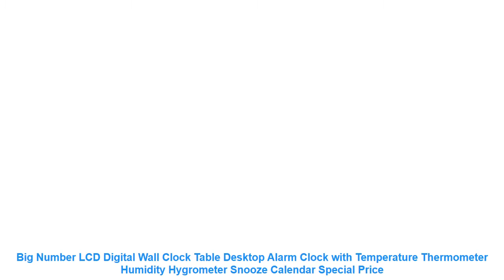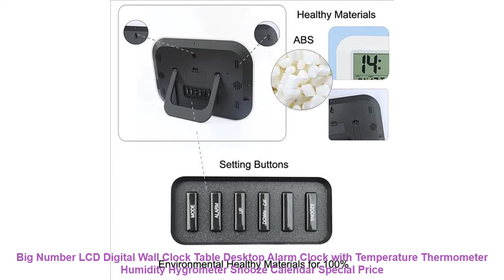Big Number LCD Digital Wall Clock Table Desktop Alarm Clock with Tempe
Big Number LCD Digital Wall Clock Table Desktop Alarm Clock with Temperature Thermometer Humidity Hygrometer Snooze Calendar Best Price

Others Living Room Makeover  Products :
Marble Self adhesive Wallpaper Peel and Stick Removable Contact Paper For Kitchen Countertops Bathroom Living Room Wall Paper =
10m 30m 5050 RGB Led Strip 60leds/m Waterproof IP65 tape Led Light + Touch Remote Controller + 12V Power Adapter + Amplifier =
Backflow Incense Burner Creative Ceramic Incense Stick Holder Aromatherapy Censer for Home Office Living Room Teahouse =
Luxury Stone Brick Wall 10M Vinyl Wallpaper Roll papel de parede 3D Living Room Background Wall Decor Art Wall Paper =
JQHYART Wall Pictures For Living Room Abstract Oil Painting Clouds Colorful Canvas Art Home Decor No Frame =

Related Living Room Makeover Videos :
5W 12W 15W LED PANEL Circle Light 85V-265V AC SMD 5